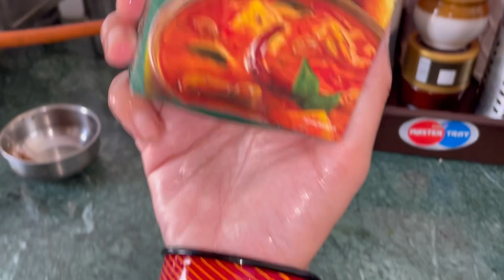South India Style Sambhar Recipe